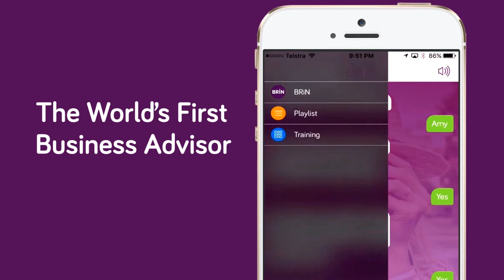How to Get Started and Use Instagram PREVIEW by Bizversity.com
Instagram is one of the fastest-growing social networks today. Find out from Peter Bone how he has made a following of half a million, and how you can use it for your business.

 • How Peter Bone started with Instagram and how it garnered half a million followers
 • What is Instagram and what type of people or businesses use it
 • How building an Instagram account for local businesses can generate new business
 • The importance of your Instagram bio and why it is essential that you should get it right
 • Tips and tricks for the mechanics of posting Instagram photos and videos
 • Learn how to sell your product or service using storytelling on your Instagram posts
 • The hashtag, an enigma to many and how you can use it for your Instagram posts
 • How to interact with followers on Instagram and the benefits it can have for your business

Presented by Dale Beaumont, Peter Bone